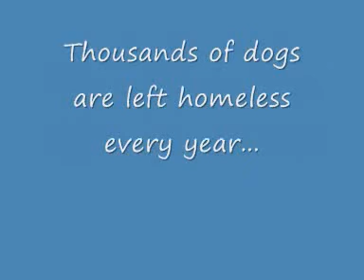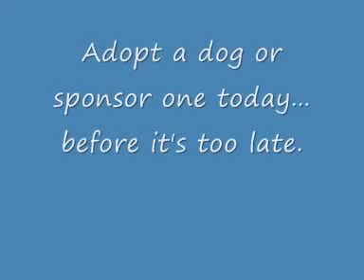Stray Dogs... The Fight For Survival